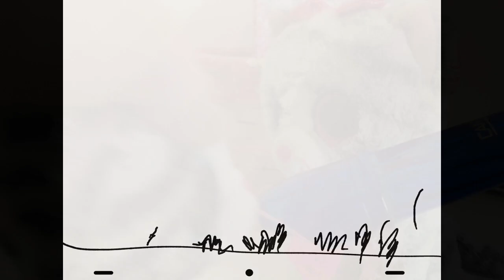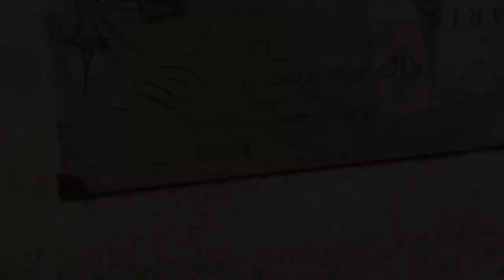Sad Song | Beanie Boos MV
Sad Song- We The Kings
KiKi and Quinn, sisters and best friends forever!
This video was inspired by Tess The Beanie Boo!